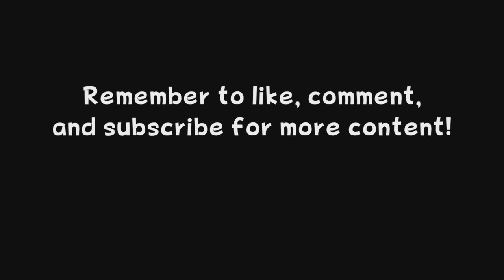(Requested) The Dual Bladed Duelist, Scissors Cover in Reversed